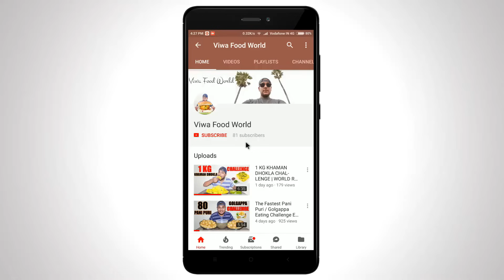16 PLATES PAV BHAJI EATING CHALLENGE | Pav Bhaji Eating Competition | Food Challenge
Hello friends..! In this video me and my brother are going to do 16 Plates Pav Bhaji Eating Challenge. In my upcoming vlogs I'm gonna do lots of different food challenges and it will be the real fun to watch.

FASTEST 16 PLATES PAV BHAJI EATING CHALLENGE | Pav Bhaji Eating Competition | Food Challenge | Food Challenge India

My Camera
My Action Camera
My Camera Lens
My Tripod
My Camera Bag